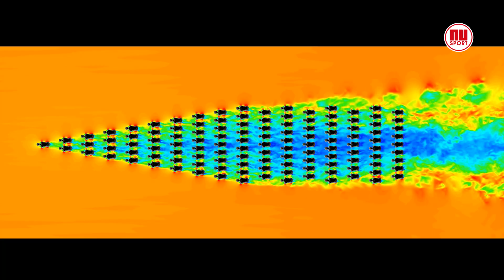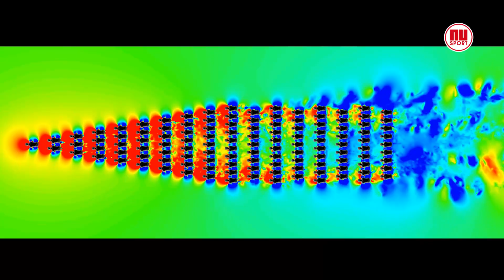In Tour-peloton fietsen is makkelijker dan naar station fietsen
In het midden van een peloton ervaren wielrenners slechts 5 tot 10 procent van de luchtweerstand die ze hebben als ze alleen fietsen. Dit blijkt uit berekeningen en windtunnelonderzoek van onder andere de TU Eindhoven.